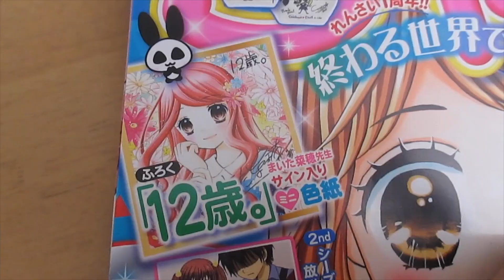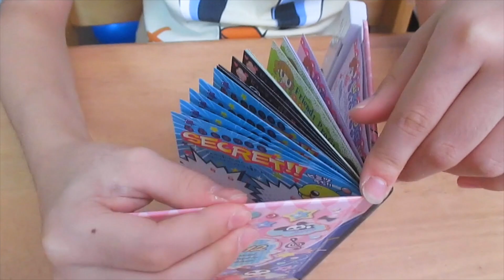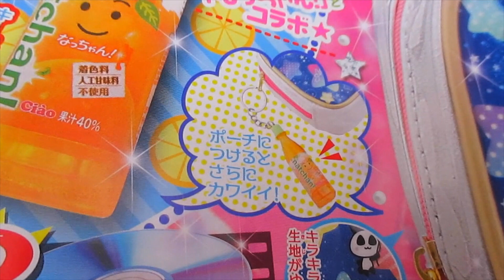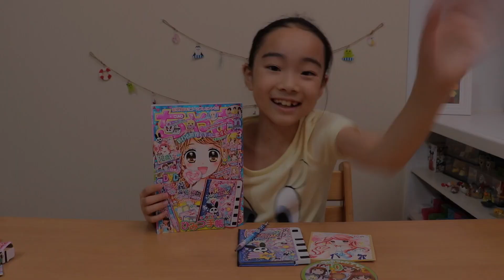ちゃお10月号★恋するスノーフレークペンがカワイイ★ ベイビーチャンネル magazine Ciao